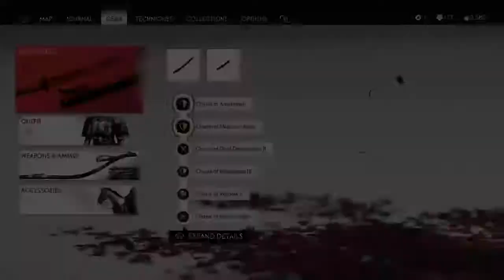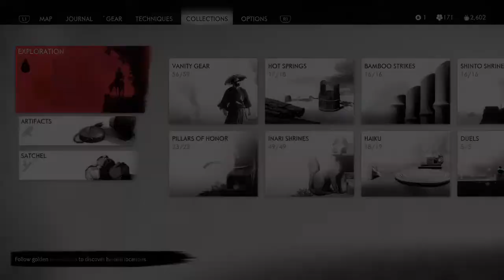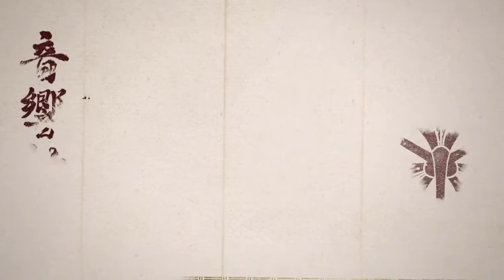killing the Khan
I also have a twitch for more cringe Cort3X_tracer